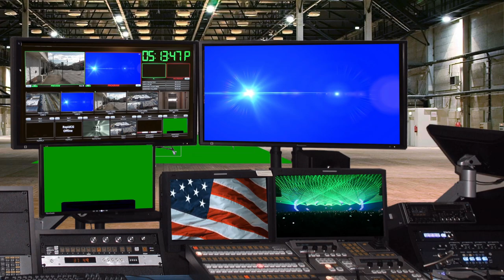Something's Going On